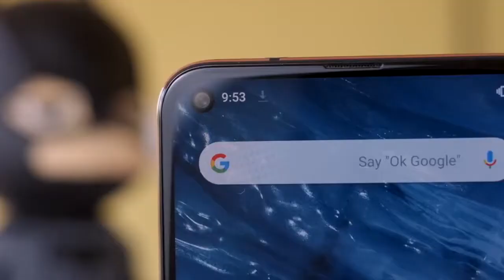NOKIA X71 - REVISTA FLASH - PAULA MORAO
Nokia X71 es el primer smartphone de la compañía en incorporar una pantalla perforada. Su diseño sigue las lineas características de Nokia, es elegante con carcasa de cristal en color Midnight Blue, bordes redondeados y un borde metálico dorado que recorre todo el lateral del terminal.

La pantalla está protegida con Corning Gorilla Glass y el lector de huellas se sitúa en la parte trasera.

Nokia X71 posee tres lentes traseras. Una principal de 48 Mpx y apertura f/1.8 y un tamaño de píxel de 1.6 μm. Junto a ella están otras dos, un gran angular de 120 grados y 8 Mpx y una tercera de 5 Mpx para medir la profundidad.

La cámara frontal integrada en la pantalla es de 16 Mpx con una apertura de f/2.0.
En esta web puedes indagar mas sobre sus especificaciones